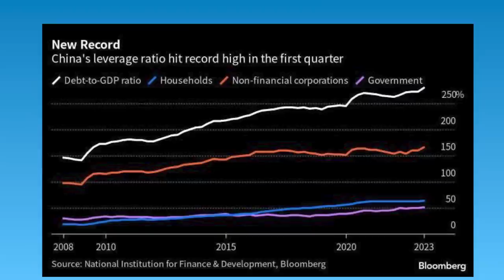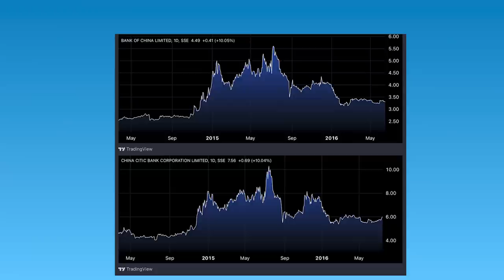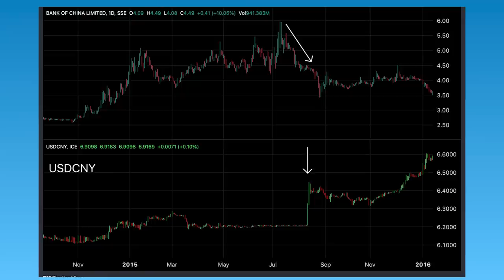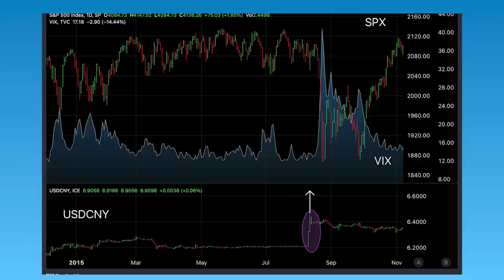Does The Surge In Chinese Banks Signal Trouble Ahead?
Upon returning from Golden Week holidays in Japan and China, Chinese bank shares went on an absolute tear higher, with some of the biggest lenders' stocks hitting their +10% intraday limit up on the heels of positive headlines on net interest margins. However, the bigger macro picture in China does not warrant such a historic surge in Chinese banks. Furthermore, the last time that Chinese banks hit limit up was in July 2015, followed by the  historic PBOC yuan devaluation, and the subsequent cross-asset, global volatility that had ensued thereafter.

Weston Nakamura discusses today's price action in China (and indeed the world's) largest bank shares, as well as what else is ahead for this week out of Asia with global market impact and relevance.